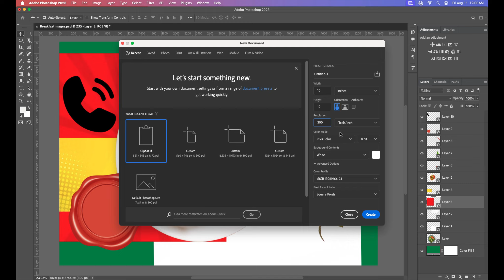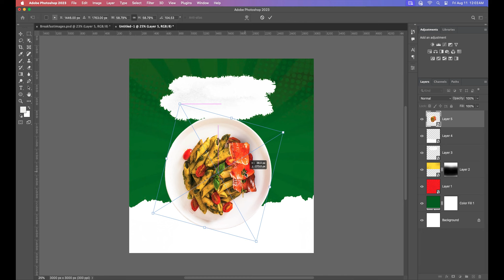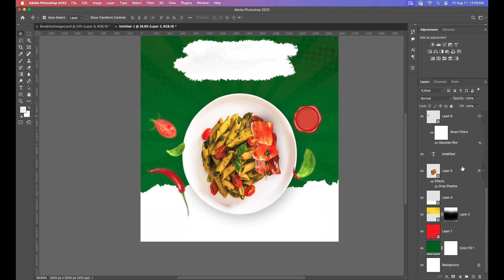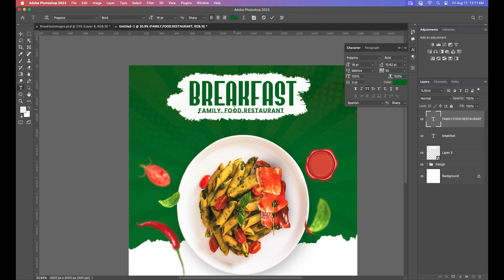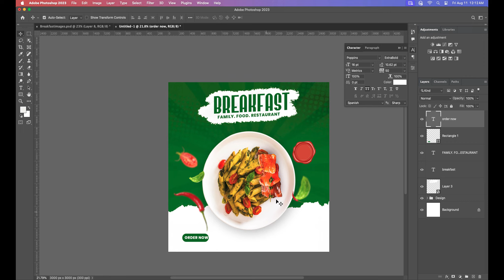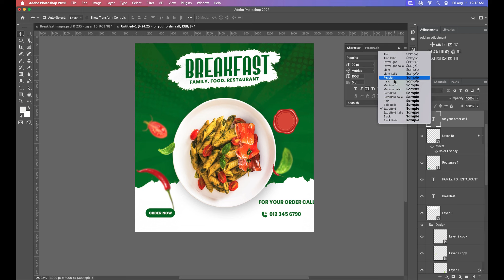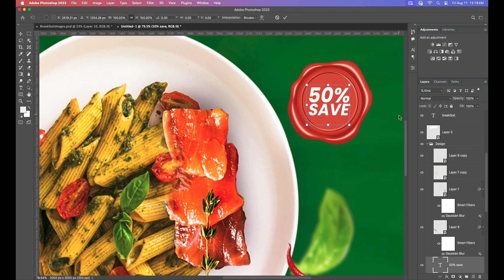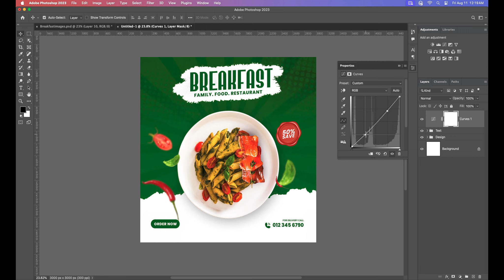How To Make Breakfast, Family, Food and Restaurant Social Media Poster For All Platforms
Hello everyone, welcome back to my another Tutorial, In today's video i will show you. How To Make Breakfast, Family, Food and Restaurant Social Media Poster For All Platforms, using adobe Adobe Photoshop cc 2023, I am very sure if you follow the steps in this video you will arrive at the same just like what you see in the video.

Use File:
FONT: